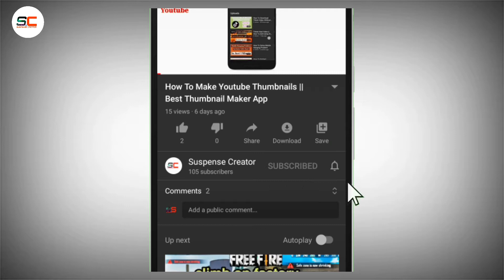TECH NEWS #07 | Tiktok Ban In USA, OnePlus Nord Launch etc.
Some Matching Tags:-